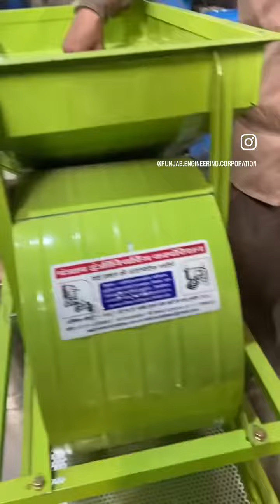Wheat cleaning and grading machine with blower fan 📲📞☎️